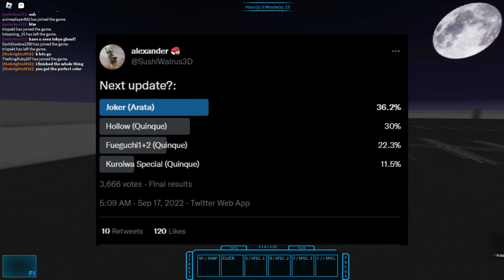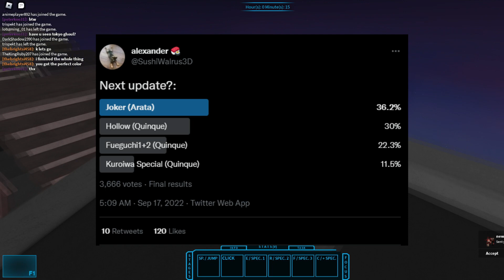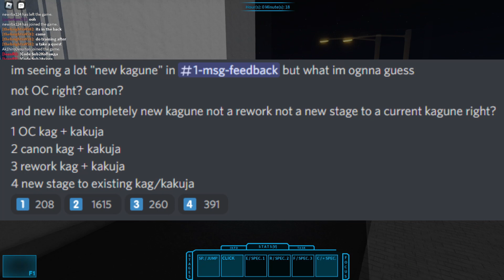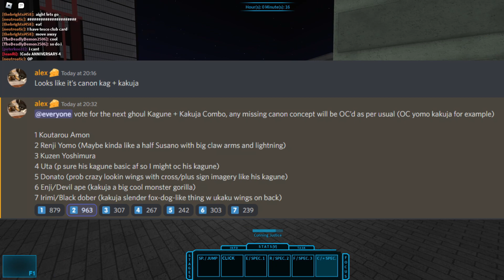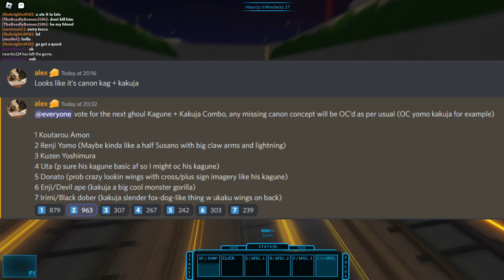JOKER ARATA + Halloween Kagune Update LEAK!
Joker Arata and the Halloween Kagune has been leaked! Next Ro-Ghoul updates are leaked to people and teased for everyone to know! Renji Yomo Kagune and Kakuja!

- OBS (Recording)
- Photoshop 2020 (Thumbnails)

💻 Specs
AMD Ryzen 5 3600-XT
Nvidia GTX 1660 Super
Adata SU630 (SSD 240GB)
Seagate Barracuda (HDD 1TB)
Kingston HyperX DDR4 clocked @ 3200MHz (16GB, 2x8GB)